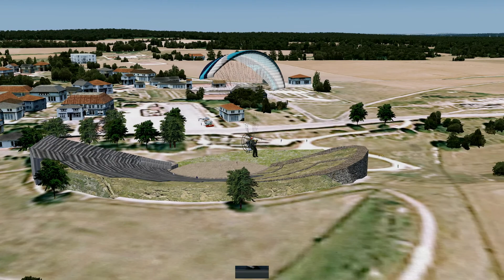BETA Amphithéâtre Grand (Vosges)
Modélisation de l’amphithéâtre romain de Grand dans les Vosges.
Ceci est une version en cour de développement.